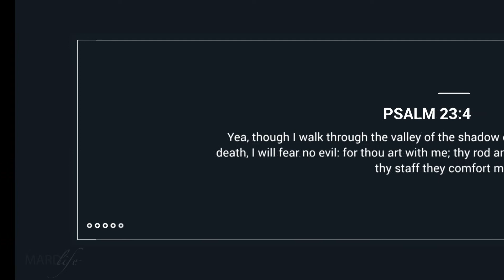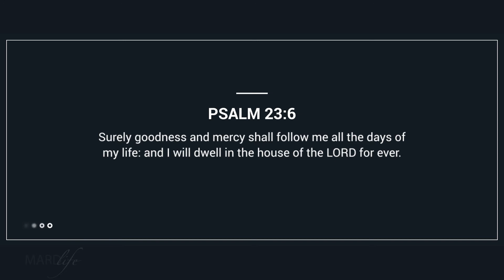Psalm 23:1-6 (KJV) - VERSE OF THE DAY